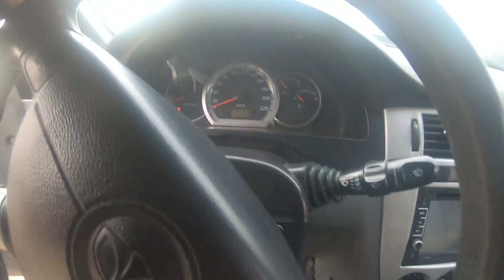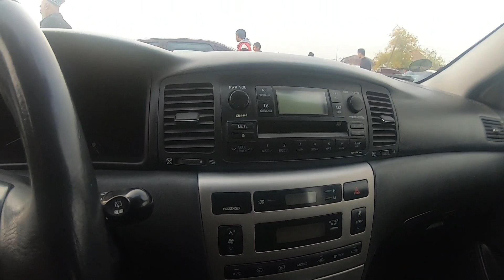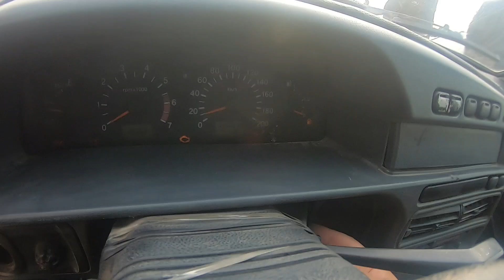Мошинбозори Хисор! 24 10 2020 Нархи Chevrolet Lacetti, Corolla, Honda CR-V, Тойота Королла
Инстаграми Ман Даромада Обуна шавед
ва Интизор Шавед Бехтарин Наворхоро!!!

АХМИЯТ НАДИХЕД БА ИН НАВИШТАХО
НЕ ЧИТАТЬ